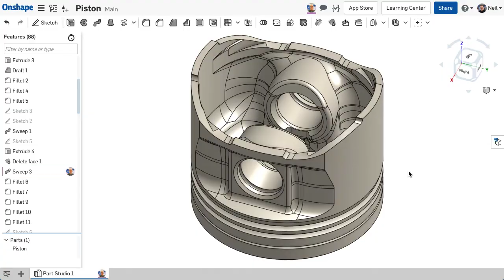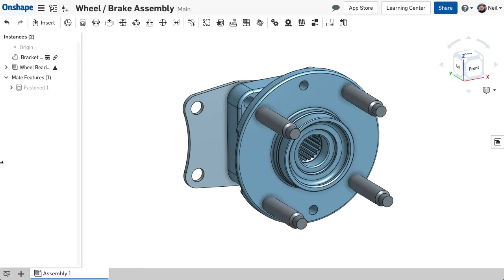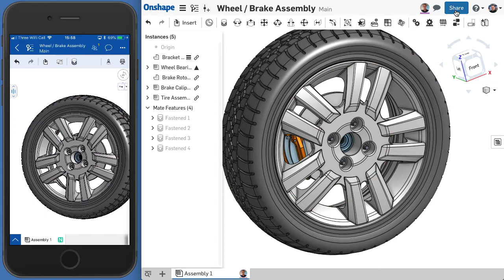What is Onshape?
Designed by the founder of SOLIDWORKS, Onshape is a new, cloud-based product development platform, combining CAD, data management, collaboration tools, and real-time analytics in a single unified platform. Check out this two minute video to learn how Onshape can democratize the engineering process at your company!